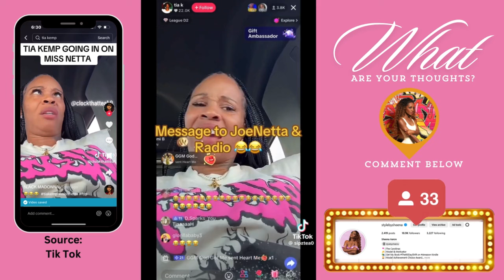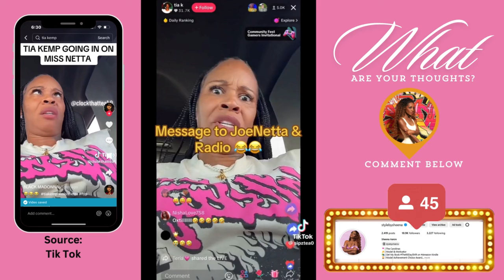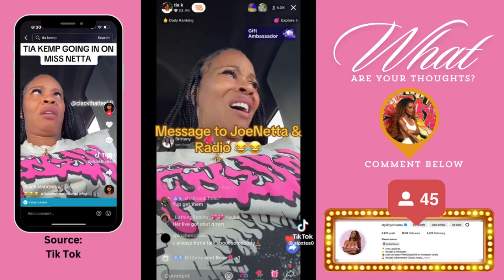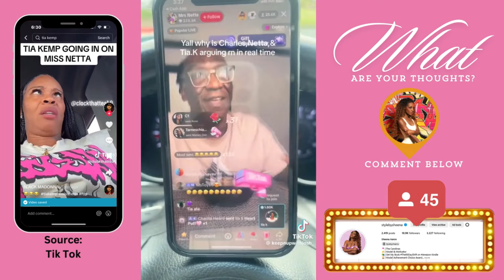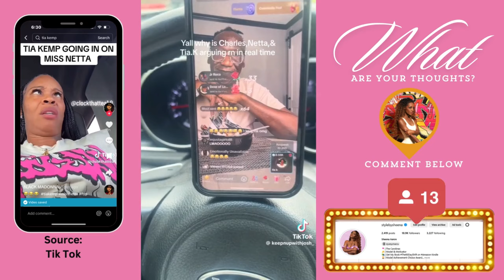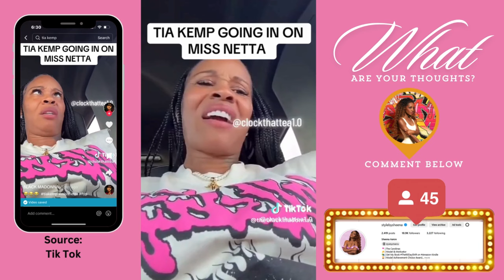What's Trending? Tia Kemp VS Mrs Netta Live + JoeNetta's Response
Hi! Its Sheena here.. and today we are talking JoeNetta aka Mrs. Netta and Tia Kemp going at it on live. We recently saw Tia and Mrs Netta meet in the Auntie Tea Podcast during a recent episode. Tia Kemp tore Netta and her looks to shreds in this back and forth, what do you think?

If you are looking to transform your mind, body and self image in just 90 days
A.K.A. 📣 Leader of the P.E.P. Squad
Follow @StyleBySheena 💕

Let's Socialize!

L8er 💕!

$StyleBySheena

Be sure to work on yourself everyday with the morning mindset motivation.I try my best to gather the best motivational speeches each morning that increase productivity. Its important to challenge yourself and find a way to be productive daily. Mindset is everything!

Hi,

I hope this message finds you in great spirits and pursuing your dreams with unwavering determination.  I want to extend a heartfelt invitation to join our growing PEP Squad community brought to you by Style By Sheena, a haven for those seeking daily doses of inspiration, motivation, and self improvement from the inside out.

In a world filled with challenges and uncertainties, it's essential to have a reliable source of positivity and encouragement. Sheena is here to be that for you. That's my aim to provide on this channel.

Empowering Content:
My videos are carefully crafted to empower you with the tools, mindset, and strategies needed to overcome obstacles and achieve your goals. Whether you're pursuing career success, personal development, or improved well-being, my content is designed to guide you on your journey.

Diverse Perspectives:
I believe in the power of diverse perspectives. My channel features a range of perspectives, each sharing their unique insights and experiences. This diversity ensures that you receive a well-rounded and comprehensive approach to motivation.

Consistent Updates:
Consistency is key on our channel. You can expect daily uploads with fresh, engaging, and thought-provoking content. Whether it's a motivational speech, success stories, or practical tips, I strive to keep you inspired every step of the way.

Community Support:
Positive energy exchanges are important in life for our sustainability, this is a place you can connect with like-minded individuals, share your goals, and celebrate your achievements. Our community is a safe space where positivity and encouragement flourish.

Interactive Features:
I value your input! Engage with us through comments, polls, and discussions. Your feedback helps shape the content and ensures that we cater to the specific needs and aspirations of our community.

Join us today, and let's elevate our lives together.

Thank you for considering this invitation. I sincerely look forward to having you as a valued member of the PEP Squad.

Warmest Regards,